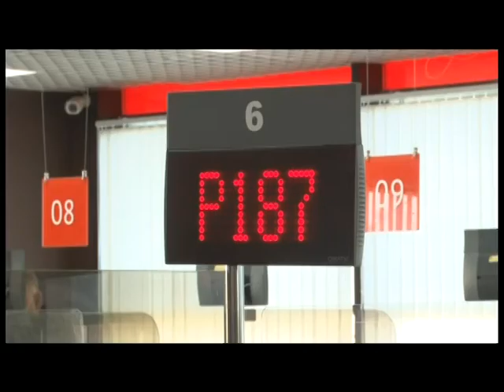Главная тема 28 10 2020